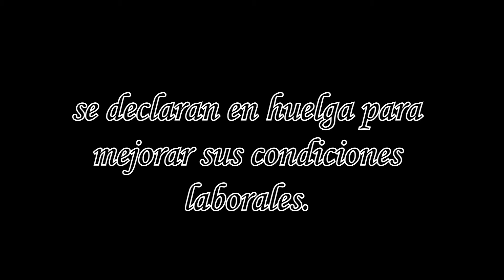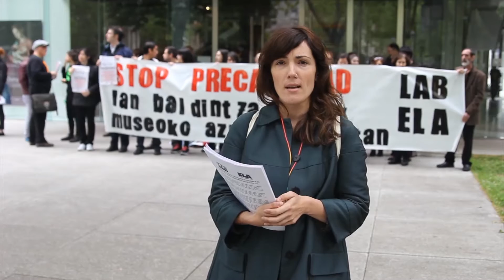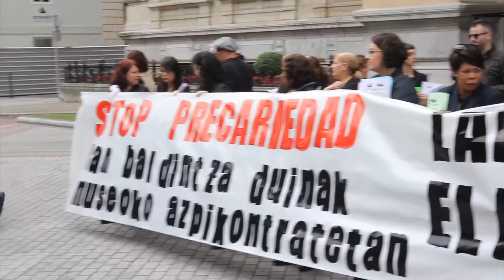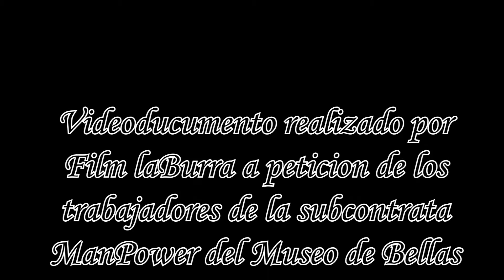Videoreportaje Bellas Artes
Arte Ederren Museoko ManPower Group enpresako langileen gaur egungo lan-egoeraren erreportaia.

Vídeo-reportaje sobre la situación actual de los trabajadores del museo de Bellas Artes de Bilbao de la subcontrata ManPower Group.